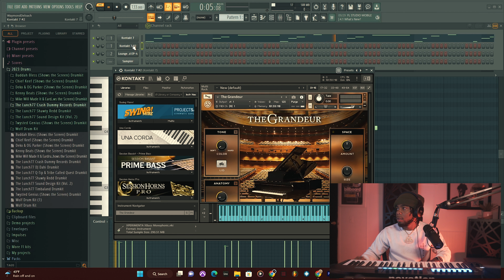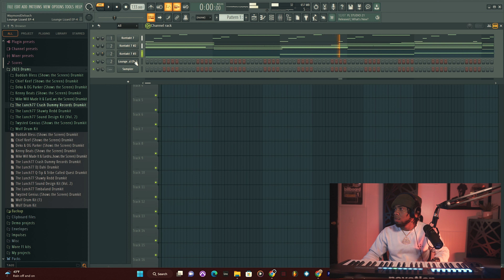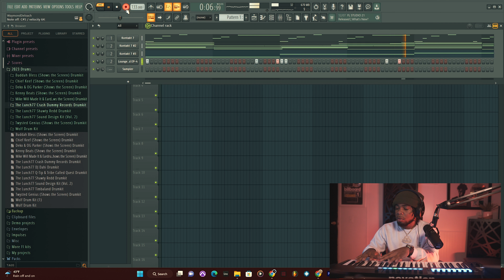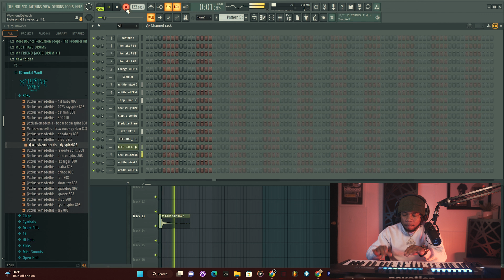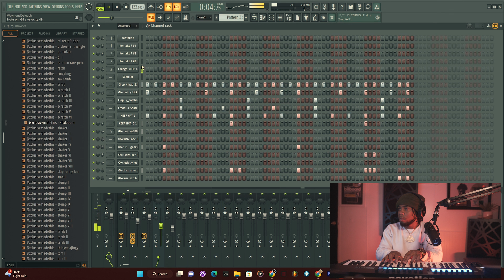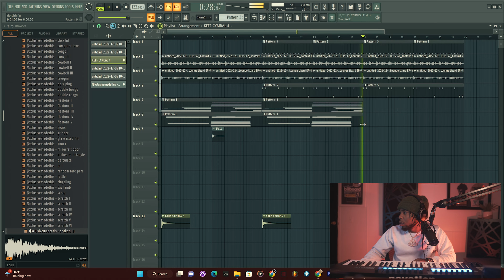Making a beat Dolph Couldve snapped on.. | Fl studio 21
In this video, I'm using Fl Studio 21 to make something Dolph Couldve snapped on..! This tutorial is going to show you how to use some of the features of Fl Studio 21 to create some amazing music.

If you're new to Fl Studio 21 or just want to brush up on your skills, this video is for you! In this tutorial, I'll show you how to create some catchy beats, add some effects and create some amazing music in just a few minutes! So be sure to watch it to see what you can create!
Making something Dolph Could've rapped on in fl studio 21